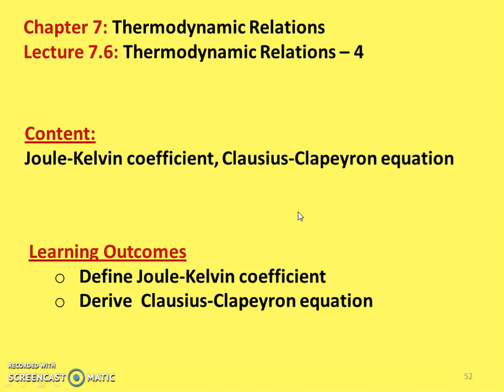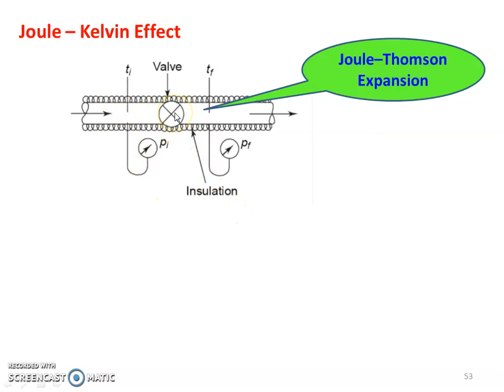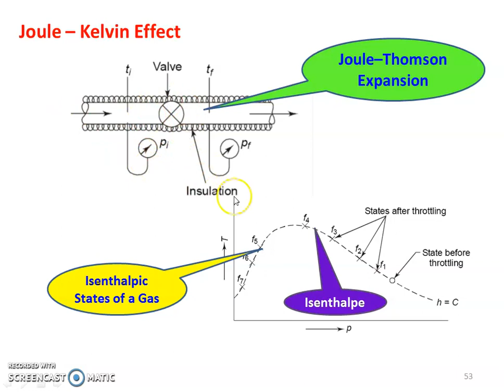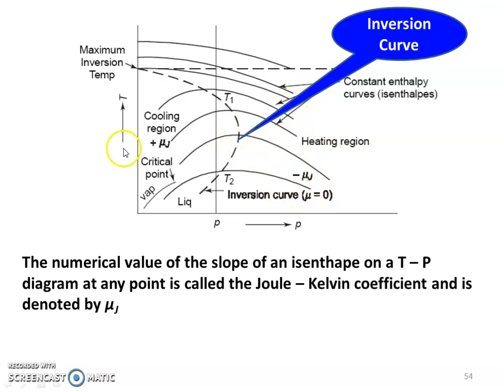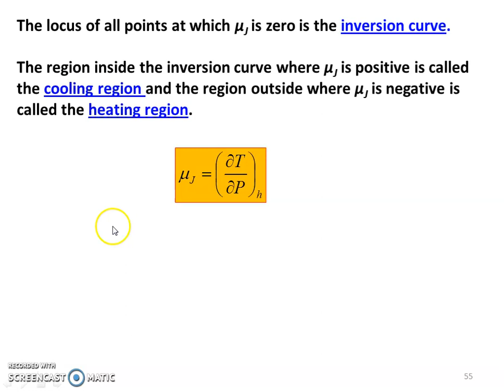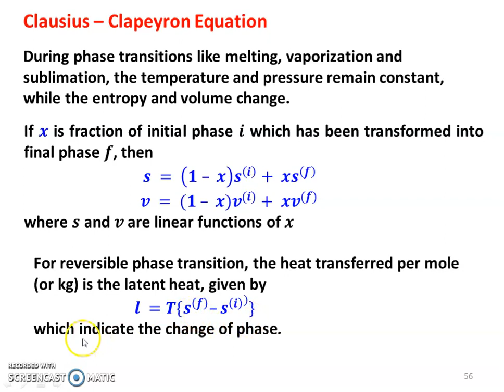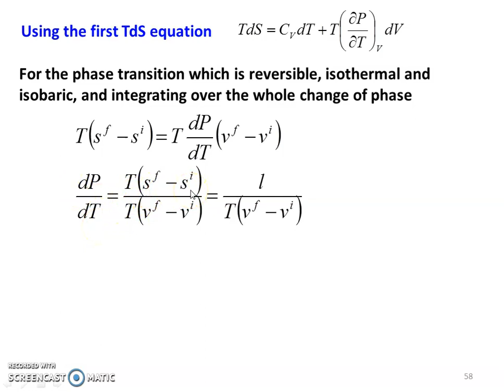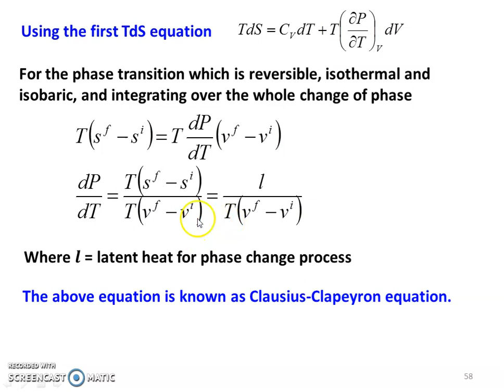TD 7.6 Thermodynamic Relations - 4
Joule-Thomson coefficient, Clausius-Clapeyron equation